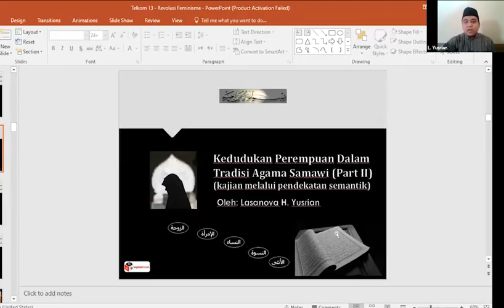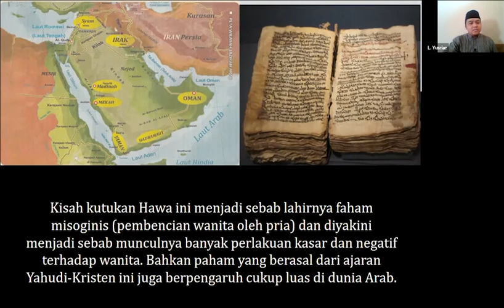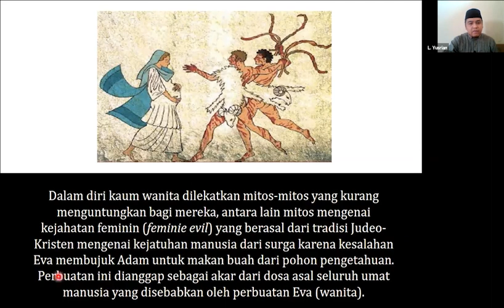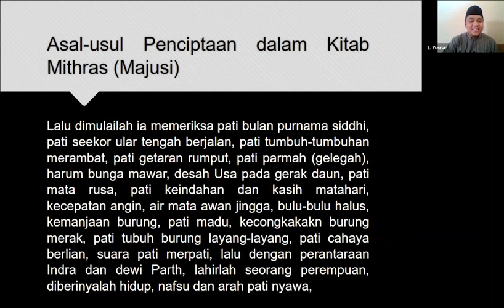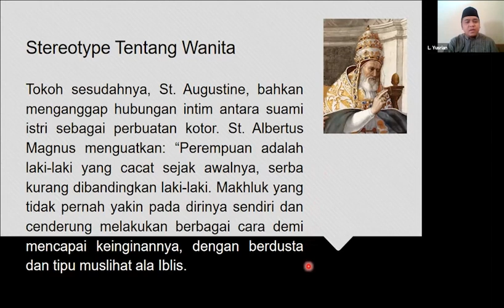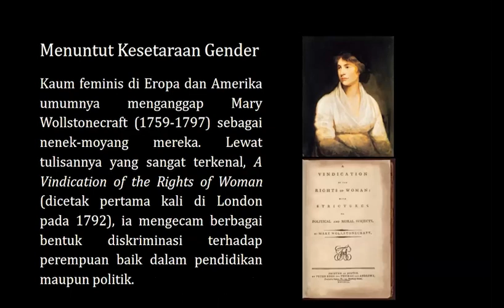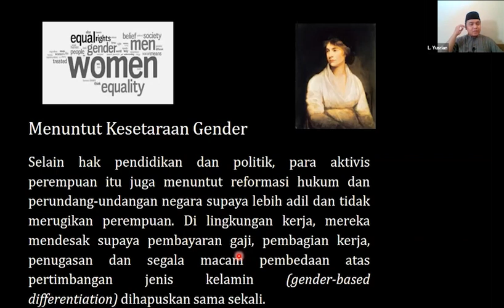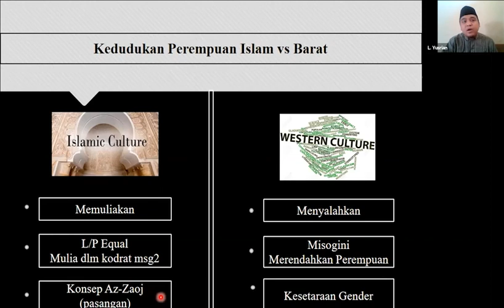Kedudukan Perempuan Dalam Traadisi Agama Samawi part 2 bersama Ust. Lasanova Humaidi Yusrian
Pembahasan kaum perempuan di dalam kitab suci Al-Quran tidak bisa dilepaskan dari kisah pasangan manusia pertama yaitu Nabi Adam as dan Ibunda Hawa (Eve) as, yang disebutkan di dalam surah An-Nisaa yang juga berarti surah ‘perempuan’. Dalam keseluruhan Al-Quran, kita bisa menemukan ragam istilah yang digunakan Alah Swt untuk merujuk makna perempuan diantaranya al-Untsa (الأنثى), an-Niswah (النسوة), an-Nisaa (النساء), al-Imro’ah (الإمرأة) dan Az-Zaujah (الزوجة), mengajak para pembacanya untuk ber-tafakur “apa sebenarnya yang dikehendaki-Nya dari penciptaan perempuan?”

Dalam tradisi Yahudi dan Nasrani (Tanakh dan Bibel), sosok Ibunda Hawa as menjadi sorotan setelah ia dinyatakan dikutuk oleh Tuhan sesaat sebelum keluar dari Eden (Bereshit/Kejadian 3:16). Kutukan tersebut menjadi penyebab lahirnya berbagai pandangan miring terhadap perempuan (misogyny), karena wanita dianggap sebagai biang keladi keluarnya Adam dari Eden. Bahkan hal ini berujung pada kekerasan (vandalisme) yang pernah terjadi khususnya di abad pertengahan ketika Gereja memimpin Eropa.

Pandangan misoginisme inilah yang nantinya berkembang menjadi revolusi feminisme di kalangan kaum Hawa yang berujung pada malapetaka dan kehancuran, bukan hanya pada pribadi kaum perempuan saja melainkan juga berimbas pada kerusakan kaum laki-laki dan kerusakan kehidupan manusia dan keseimbangan alam secara global, simak selengkapnya pada kajian siang ini, yang berjudul " Kedudukan Perempuan Dalam Tradisi Agama Samawi."